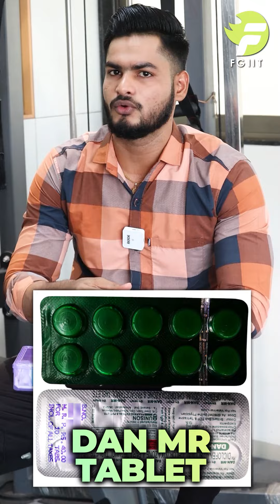Essential for all PersonalTrainers.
Be prepared for any workout emergency with a complete FirstAidKit. Essential for all PersonalTrainers.